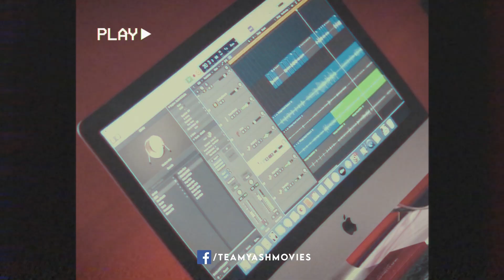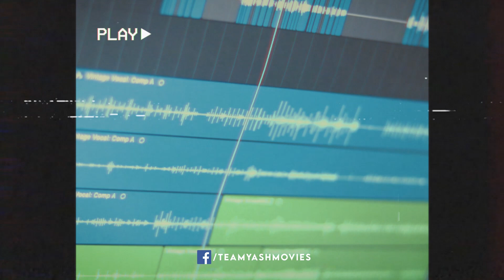Tere Bina Lgda Na Ji (Cover)- Avijit Singh | Team Yash Movies I Har Pal | Latest Punjabi Song 2020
Song : Tere Bina Lgda Ni Jee (Cover Song)
Artist : Avijit Singh
Lyricst : Davinder Khannewala
Video : Team Yash Movies
Editor & D.O.P : Yash Media
Produced by : Har Pal
Project : Team YM

Or